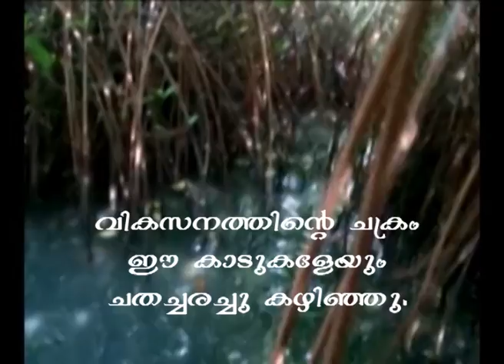ഇനിയെത്രനാള്‍ ? - നാശോന്മുഖമാകുന്ന ആയിരംതെങ്ങ് കണ്ടല്‍ക്കാടുകള്‍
കൊല്ലം ജില്ലയിലെ ആയിരംതെങ്ങ് കണ്ടല്‍ക്കാടുകള്‍ - ഒരെത്തിനോട്ടം